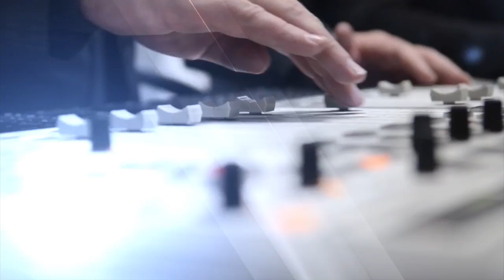Dr. Michael Mol - Mediese MInuut - 23 Mrt 2018